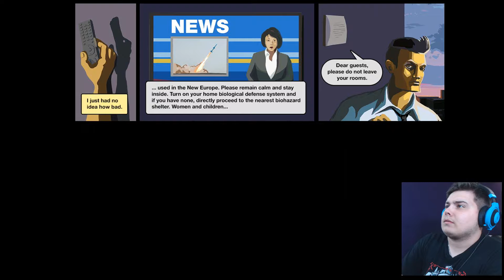Skyhill | DON'T GO OUTSIDE! | Indie Game playthrough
Skyhill is actually a super awesome Indie Roguelike game! All about making it to the bottom of the Skyhill hotel!

▲▲▲▲Follow Me▲▲▲▲

World War III was one cruel tragedy, at least for the others. You seemed to have a quite nice time, hidden in your fancy penthouse at the Skyhill Hotel... Till the impact of a bio-weapon blew away the life you once knew.

Now there are mutants everywhere, and they're eager to rip you to shreds with their vicious claws. But they aren't your only problem: Your supplies are running out. You have to leave your luxurious penthouse and search for food. Walking through the skyscraper means going through hell. There is danger around every corner and death is a steady companion. But seriously, how would someone prepare for something like this?
It doesn't matter anymore. Nothing matters but survival. And time is running out.

"Layers Of Fear #3 Gameplay | WHAT IS THAT?! | Halloween Special!"